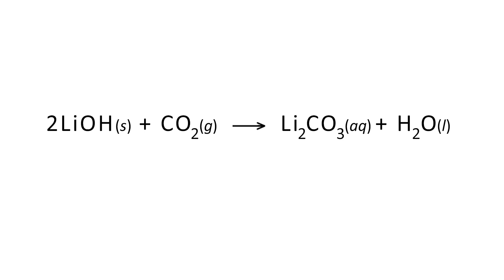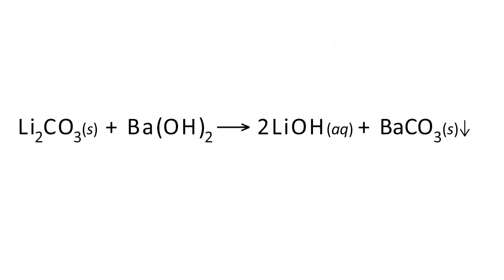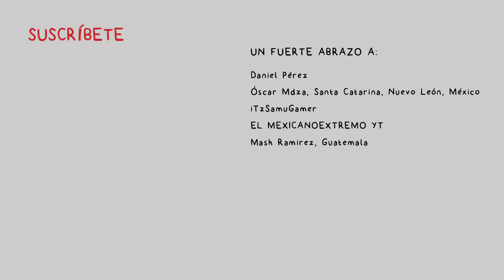Hidróxido de Litio Contaminado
En el episodio en el que hice reaccionar litio con agua obtuve hidróxido de litio en solución acuosa. Al dejar que cristalizase mediante evaporación del agua no caí en la cuenta que reacciona con el CO2 de la atmósfera para formar carbonato de litio (carbonatacion), con lo que al final acabé con una mezcla de hidróxido y carbonato de litio.

En el minuto 1:50 cometí un error (de copiar y pegar). Puse Li2O(aq), que quiere decir en solución acuosa, pero realmente debería poner Li2O(s) de sólido ya que la reacción es totalmente en seco. Lo he desenfocado, dado que es la única manera que Youtube permite de corregir algo sin eliminar el vídeo y volverlo a subir. Disculpad.